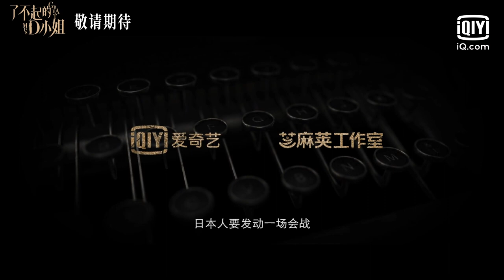Official Trailer: Great Miss D | 了不起的D小姐 | iQiyi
【Great Miss D】is trending on iQiyi with multiple subtitles.

【Introduction】In Shanghai in the early 1930s, various forces were surging and the society was in turmoil. Ding Yiqing, the daughter of a wealthy Ningbo businessman, went to Shanghai alone to find her missing brother, but unexpectedly used her business skills to embark on the road of revolution. On this road, she has seen hope, that promising young man named Lin Mosheng, who is willing to fight with her hand in hand. On this road, she has also witnessed despair, where her revolutionary leaders Dong Hongyu and Du Ying fell one after another. On this road, she finally took over the baton from Miss D, vowing to bring prosperity to the younger generation...

【Cast】Zhang Jingyi， Niu Junfeng，Zeng Li，Lang Yueting